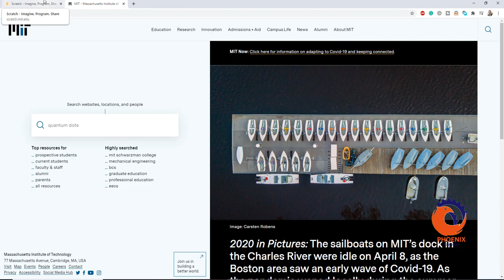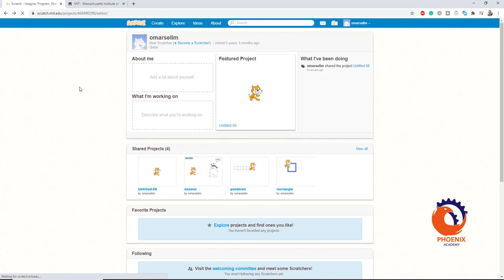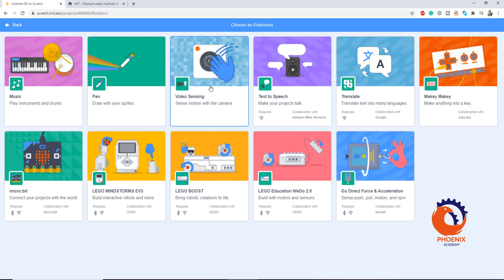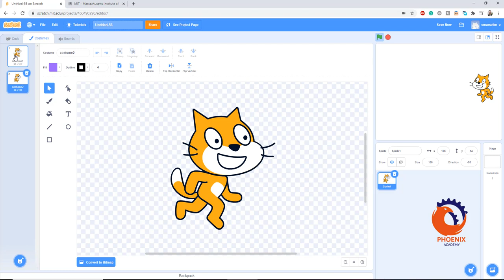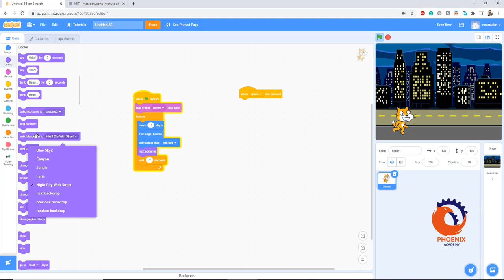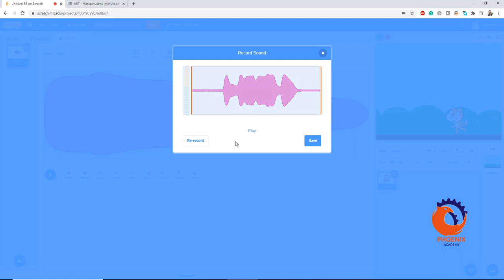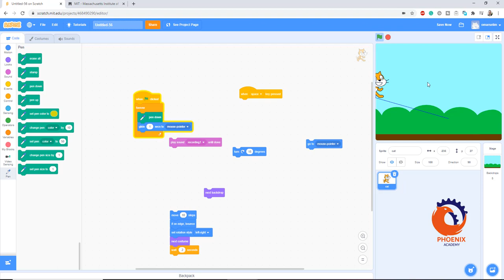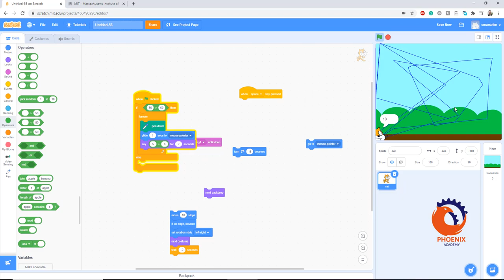scratch تعليم الاطفال البرمجة بسهولة